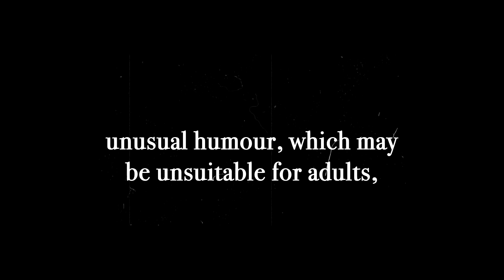ÉISG #6 Manifestation hosted by Reagan Weston and Marialena Kyverniti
ÉISG #9 Manifestation hosted by Reagan and Marialena